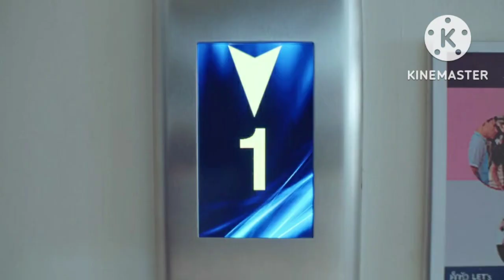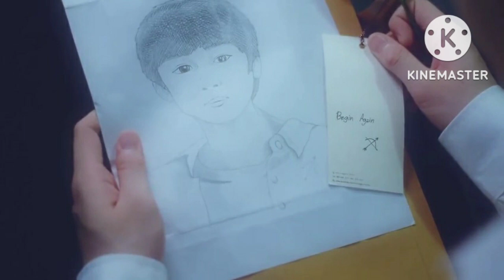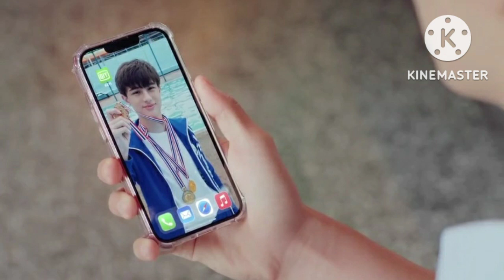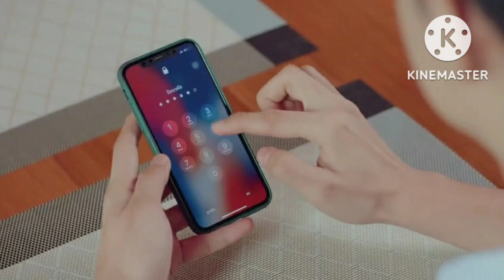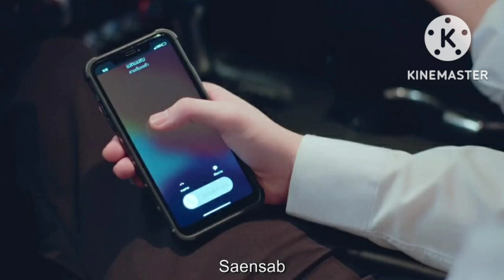Gen y season 2 Ep 1 Part [ 2 ] Explained in Hindi |Missblqueen |blseries |Genytheseries2 |BL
Series- gen y the series 2
           Episode - 1 part (2) Hindi explanation

see you later take care 😘.